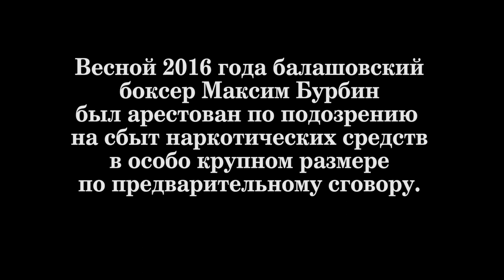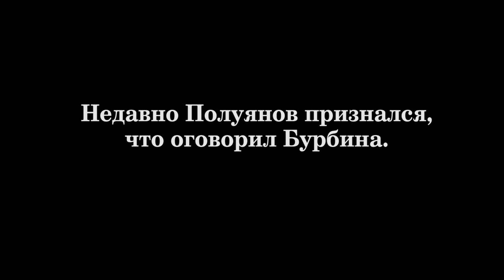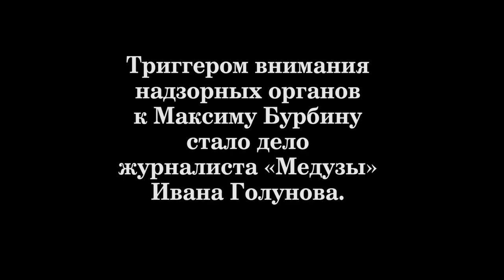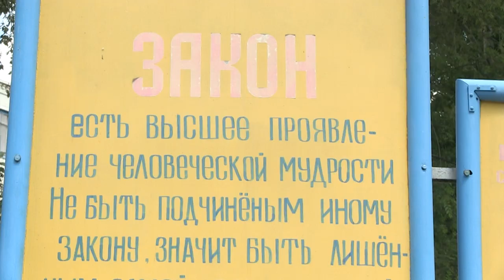Дело о наркотиках. Признания Максима Бурбина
Весной 2016 года балашовский боксер Максим Бурбин был арестован по подозрению на сбыт наркотических средств в особо крупном размере по предварительному сговору. В апреле 2017 года Балашовский районный суд приговорил Бурбина к 14, 6 годам исправительной колонии строгого режима.Своей вины спортсмен не признал. В результате сделки со следствием взятый с поличным Максим Полуянов вместо возможных 20 лет получил 7, 5 лет колонии строгого режима. Недавно Полуянов признался, что оговорил Бурбина. Триггером внимания надзорных органов к Максиму Бурбину стало дело журналиста «Медузы» Ивана Голунова. Спустя 9 месяцев после расследования «Взгляда-инфо» прокуратура объявила о старте проверки.